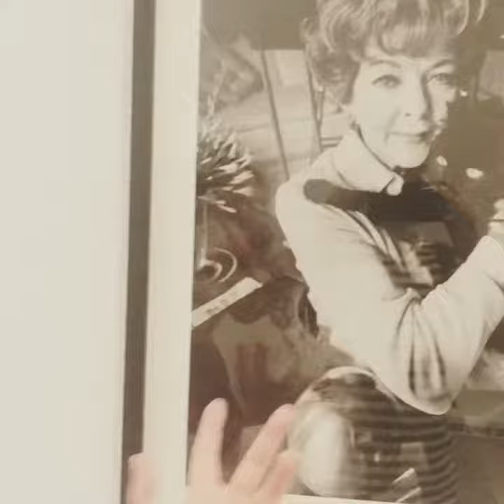Museo della Fotografia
ALESSANDRA DOVE SIAMO e' una striscia video.